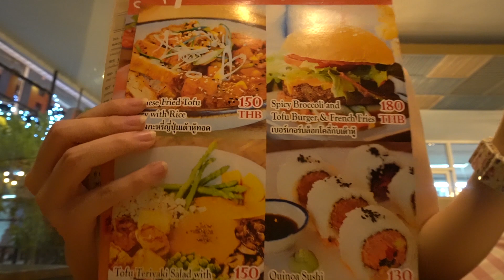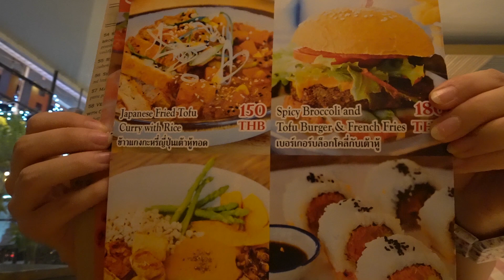Dinner at Hua Hin Vegan Cafe&Wine.｜travel vlog🍛🍷”フアヒンヴィーガンカフェ&ワイン”で夜ご飯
こんにちは😉

バンコクから車で約3時間、フアヒンで食べたヴィーガンディナーの動画です。「Hua Hin Vegan Cafe&Wine」さんはお店の内装がとっても可愛くて、店員さんも優しく、何と言ってもメニューの量がものすごく多くて感動しました！
ケーキはちょっと甘い・・？けど、美味しかったです✨プレゼンテーションも素敵で、ショーケースに並んだ種類豊富なケーキやアイスクリームに友達と大興奮してしまいました！（そういう所はカメラに収められていない(*_*)）
とってもオススメのレストランです👍